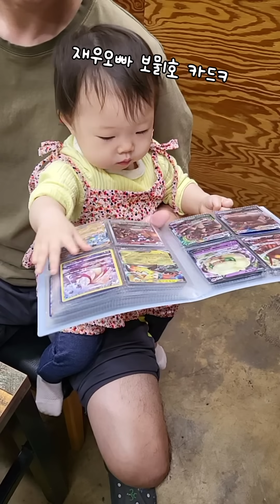나 알고보니 작은오빠 닮았네?